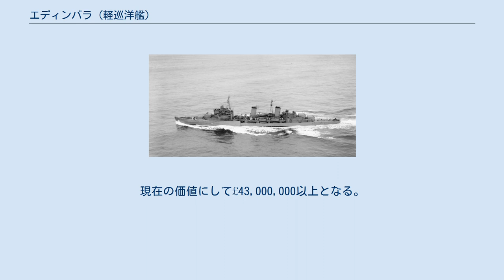エディンバラ (軽巡洋艦)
タウン級軽巡洋艦_(2代)
エディンバラ (HMS Edinburgh, C16) は、イギリス海軍のタウン級軽巡洋艦。
 エディンバラはスワン・ハンター社で1936年12月30日起工。
1938年3月31日に進水し、1939年7月6日竣工した。
第18巡洋艦戦隊に編入されるが、10月には第2巡洋艦戦隊に移った。
 9月はアイスランド・シェトランド諸島間で商船の捜索、臨検にあたった。
10月9日、軽巡洋艦サウサンプトン、グラスゴーとともに北海で行動中、ドイツ軍He111爆撃機による攻撃を受けた。
10月16日、ロサイスで再びHe111の攻撃を受け、至近弾の破片で死者2名負傷者5名がでた。
11月から1940年3月までは北海で船団護衛に従事。
11月23日、船団護衛中の仮装巡洋艦ラワルピンディが攻撃を受け撃沈された。
エディンバラはドイツの通商破壊艦、巡洋戦艦シャルンホルストの捜索に派遣されたが、捜索は不成功に終わり、船団護衛任務に戻った。
 3月17日、エディンバラはタイン川に到着し、10月28日まで長期間の修理をおこなった。
修理後エディンバラは再び第18巡洋艦戦隊に編入された。
11月18日、クライド川沿いのファスレーン海軍基地を離れ、フリータウン（現在のシエラレオネの首都）まで兵員を乗せた船団を護衛した後、11月12日にスカパ・フローに戻った。
クリスマスの少し前、エディンバラは北大西洋へ進出したと報告されたドイツの通商破壊艦の捜索に参加した。
捜索部隊は巡洋戦艦フッド、エディンバラと駆逐艦エレクトラ、エコー、エスカペイド、コサックからなっていた。
海上での一週間の捜索の後、報告が誤りであると判明し大晦日に港に戻った。
 冬の間、エディンバラはいくつかの小規模な作戦に参加した。
その一つには1941年3月4日のクレイモア作戦の支援がある。
この作戦は、成功した連合軍によるドイツ占領下のロフォーテン諸島攻撃である。
その後は再び船団護衛任務に就いた。
エディンバラはWS7船団を中東まで護衛し、ジブラルタルで燃料補給をして4月15日にスカパ・フローに帰還した。
それから、デンマーク沿岸での機雷敷設を数度支援した。
 エディンバラはドイツ戦艦ビスマルクの追撃戦にも参加した。
ビスケー湾での哨戒中、1941年5月22日にドイツ船レヒを阻止した。
それからエディンバラはビスマルクの推定位置へ向かうよう命じられたが、結局敵とは遭遇しなかった。
 6月1日、エディンバラはスカパ・フローを出撃し、ダイドー級軽巡洋艦ハーマイオニーと交代してデンマーク海峡の哨戒に就くよう命じられた。
平穏無事に終わったこの任務後、中東行きの船団WS9Bの護衛を命じられた。
7月はじめにジブラルタルでドック入りした。
その月の後半はサブスタンス作戦に参加し7月24日にマルタに着いた。
翌日、ドイツ軍機の攻撃を受けるが損害はなく、クライド川に戻った。
 1941年8月、エディンバラは南アフリカのサイモンズタウンへ向かうWS10船団を護衛した。
その後は再びハルバード作戦でマルタ行きの船団を護衛、9月28日にマルタに到着した。
ジブラルタルに戻ったエディンバラは1941年10月1日にそこを出発してクライド川へ向かった。
ファスレーンで修理を行い、エディンバラは再び本国艦隊に加わった。
 1941年12月、PQ6船団とQP4船団を護衛した。
両船団とも無事に目的地に到着した。
1942年1月から3月までエディンバラはタインで修理をおこなった。
 エディンバラはソ連行きとソ連から戻る船団（PQ13、QP9）を護衛して3月28日にスカパ・フローに帰還。
4月6日、エディンバラはスカパ・フローを出撃、ソ連行きの船団PQ14を護衛してソ連へ向かった。
船団の船24隻の内16隻は氷と悪天候のためアイスランドへ引き返し、1隻がUボートに沈められた。
4月19日に残りの7隻とエディンバラはムルマンスクに到着した。
 4月28日、エディンバラはスチュワート・ボナム＝カーター少将指揮の護衛部隊旗艦として、17隻からなるQP-11船団と共にコラ半島を離れた。
4月30日、ドイツの潜水艦U-456（マックス・マルティン・タイヒェルト中尉指揮）は、エディンバラの右舷側面に魚雷を命中させた。
5回目の出撃であったU-456は、ドイツ空軍の偵察機より船団の情報を得ていた。
エディンバラは大きく傾いたが、乗員は迅速に...